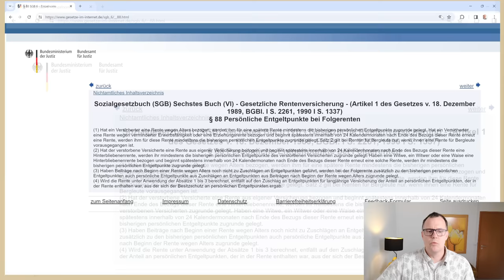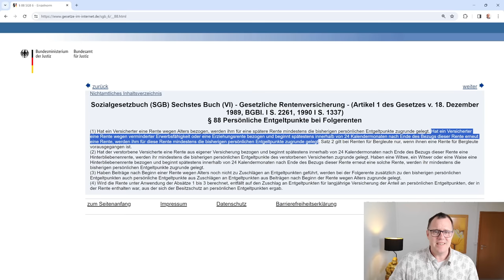Wird der Bestandsschutz von EM-Renten vor Altersrenten wegen der Haushaltslage 2024 gestrichen?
Viele Menschen erhalten eine Altersrente nach der Rente wegen Erwerbsminderung. In der EM-Rente sind unter anderem auch Zurechnungszeiten erfasst und bewertet. Die monatliche EM-Rente wird anhand der berechneten persönlichen Entgeltpunkte berechnet. Die der EM-Rente oft nachfolgende Altersrente muss auch berechnet werden. In deren Berechnung werden wegen der Regelungen zum Zugangsfaktor ( Abschlag oder Zuschlag in der jeweiligen Rente) Entgeltpunkte aus der vorhergehenden EM-Rente mit dem jeweiligen Zugangsfaktor mit einberechnet. Neu hinzutretende Entgeltpunkte erhalten dann einen eigenen Zugangsfaktor. Wenn sich in der "Endabrechnung" der in der Altersrente festgestellten Summe der Entgeltpunkten und der persönlichen Entgeltpunkte ergibt, dass letztere niedriger sind, als die persönlichen Entgeltpunkte in der vorhergehenden EM-Rente, greift der gesetzliche Vertrauensschutz nach § 88 SGB VI. Diese Regelung ist eine Sonderregelung zum § 64 SGB VI ( Berechnung der Monatsrente nach Rentenformel). Mit dem § 88 SGB VI soll sichergestellt werden, dass die Monatsrente der Altersrente nach den besitzgeschützten persönlichen Entgeltpunkten berechnet wird. Damit im Kern die Höhe der Altersrente wenigstens so hoch ist wie die vorhergehende EM-Rente.  Aktuell ( 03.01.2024) geäußerten Befürchtungen, dass dieser Vertrauensschutz der Haushaltslage 2024 geschuldet, geopfert wird, ist uns ( Rentenberater von rentenbescheid24.de) nicht bekannt. Es gibt keine erkennbaren gesetzgeberischen Aktivitäten diesen Besitzschutz wegen Haushaltseinsparungen zu Opfern. Daher werden auch Versicherte oder Rentenantragsteller einer Altersrente nach der EM-Rente sich in geeigneten Fällen auf die Regelung des Besitzschutzes/ Vertrauensschutz- Bestandsschutz des § 88 SGB VI berufen können.